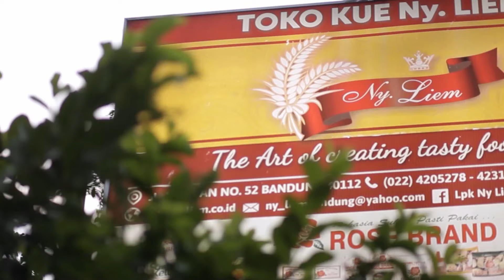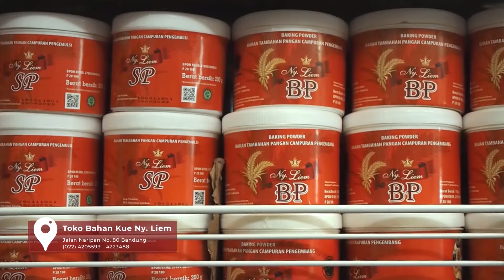MUDAH, BUAT IDE USAHA!! Resep Pandan Srikaya Kelapa Muda, kreasi jajanan pasar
BAHAN A (PANDAN SUNKAYA) :
- 100 gr Air pandan suji
- 18 gr Tepung Beras Rose Brand
- 8 gr Terigu Protein Sedang
- 1 btr Telur
- 2 btr Kuning Telur
* (Jumlah Telur + Kuning Telur 100gr)
- 175 gr Santan Rose Brand
- 85 gr Gula Pasir Rose Brand
- 2 gr Garam
- 1 gr Ny Liem Vanilla Cream
- 1 gr Ny Liem Pandan Pasta

BAHAN B :
- 130 gr Santan Rose Brand
- 40 gr Susu Cair
- 30 gr Gula Pasir Rose Brand
- 1 btr Kuning Telur
- 1 btr Telur
* (Jumlah Telur + Kuning Telur 80gr)
- 6 gr Maizena Rose Brand
- 1 gr Garam
- 1 gr Ny Liem Vanilla Cream
- 2 gr Ny Liem Pewarna Kuning Telur
- 100 gr Kelapa Muda keruk dikukus

AIR PANDAN SUJI
BAHAN:
- 40 gr Daun suji dipotong-potong
- 15 gr Daun pandan dipotong-potong
- 1 st Air kapur
- 100 gr Air

Hubungi kami melalui:

Toko Kue Ny. Liem
Jl. Naripan no. 52, Bandung

LKP & Toko Bahan Kue Ny. Liem
Jl. Naripan no. 80, Bandung